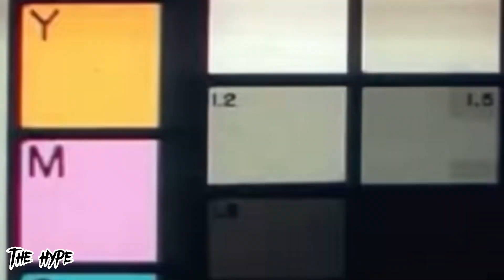A-Reece explains TWC & when he’s gonna drop Paradise 2🤣🔥🤯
A-Reece tells people what Actually happened between him and the Wrecking Crew!👀🔥 he also tells us when he’s gonna drop paradise 2🤯